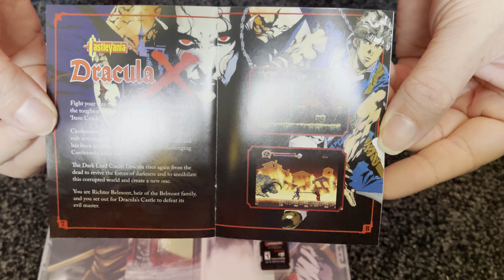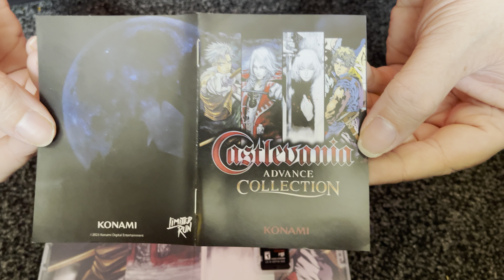Nostalgamer 4K Unboxing Castlevania Advance Collection Cover 1 On Nintendo Switch NS LRG